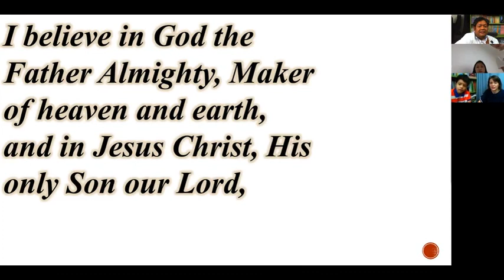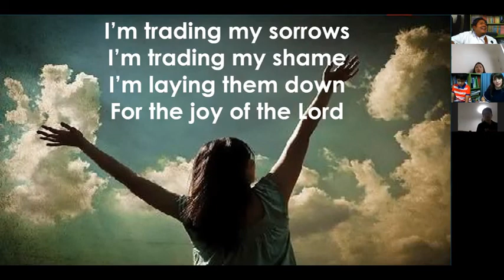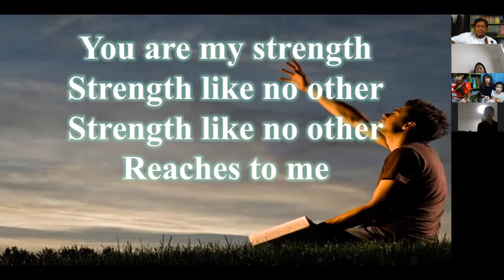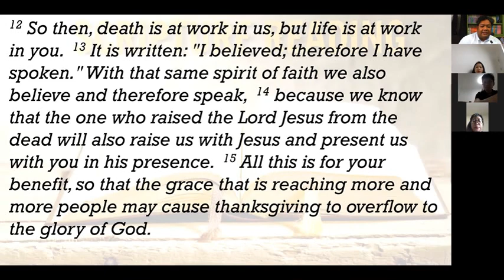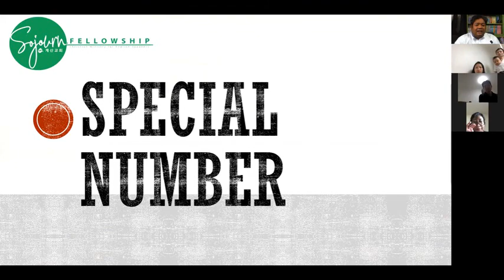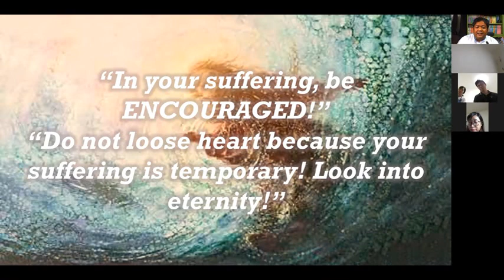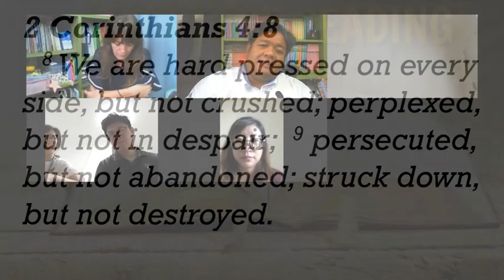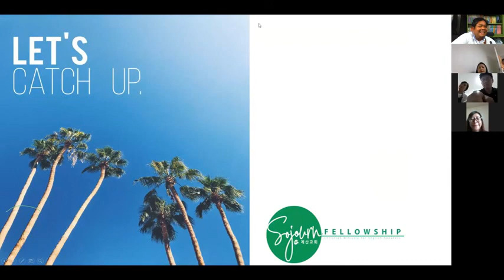계산 교회 성인 영어 예배 Sojourn's Online Worship (07-12-2020)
Praise the Lord for being able to connect and worship together through Zoom. Calling all the foreigners or English speakers out there especially those living around Incheon or South Korea to join in our weekly online Sunday service.^^ God bless us all!

I do not own all the music in this video.

Music Background:
1. "Your Steadfast Love" by Integrity Music from Love Instrumental Album
2. 68 나의 영원하신 기업(Close to Thee) by 삶피아노(Psalm Piano) 찬송가 피아노 연주